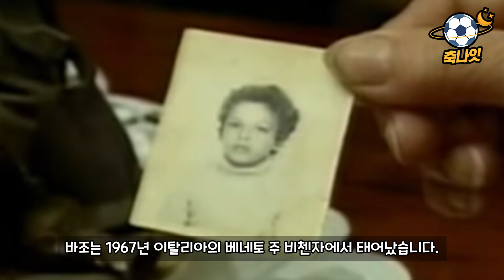[레전설] 영웅에서 역적이 된 역대 최고의 판타지스타, 로베르토 바조 이야기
3:48초에 아르헨티나라 쓰고 이탈리아라고 읽는 실수를 했네요ㅠㅠ 양해 부탁드립니다.

주세페 메아차, 파올로 로시 등을 잇는 판타지스타이자

그 계보를 알레산드로 델 피에로에게 넘겨주었던 선수 바로 로베르토 바조입니다.

쟁쟁한 그 이름들 중에서도 단연 역대 최고의 판타지스타로 꼽히는 선수인데요.

세번 출전한 월드컵에서 무려 8골 3도움을 기록했지만 아쉽게도 가장 중요한 순간에 역사에 길이 남을 실수를 저지르고 맙니다.

최고의 영웅에서 한순간에 역적이 되고 말았지만 포기하지 않고 이탈리아 세리에 A에서 전설을 써나갔고

마지막 2002 월드컵까지 참가하기 위해 클래스를 선보였는데요.

자세히 알고보면 더 흥미로운 바조의 이야기입니다.